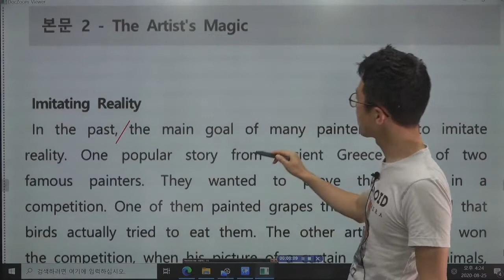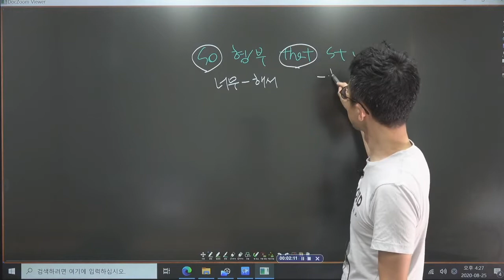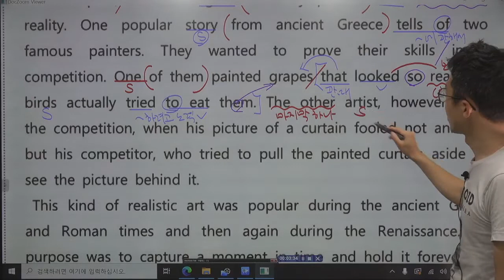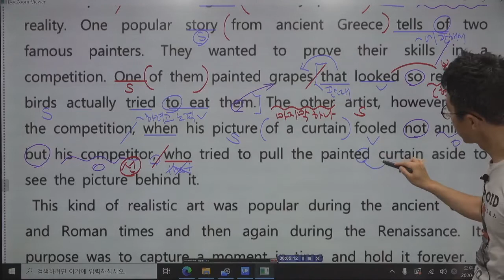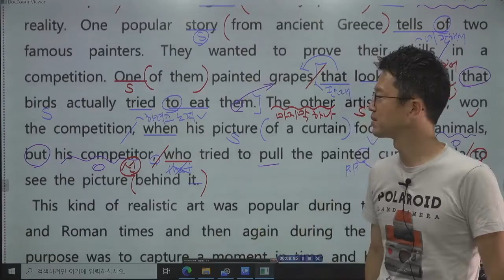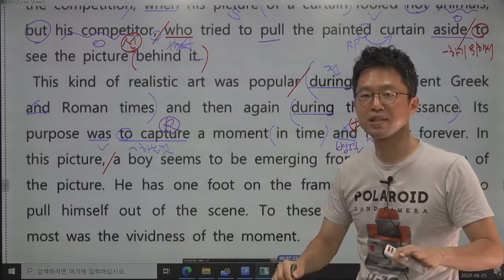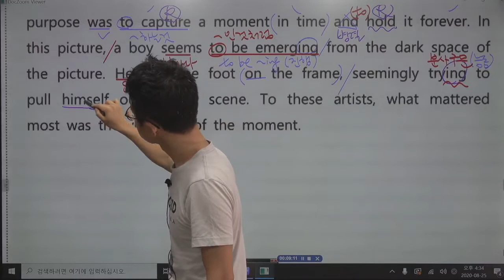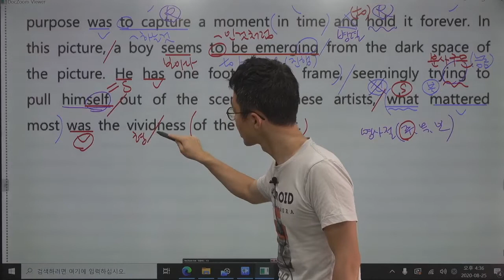[ 고1 영어 English ] YBM 박준언 5과 본문02